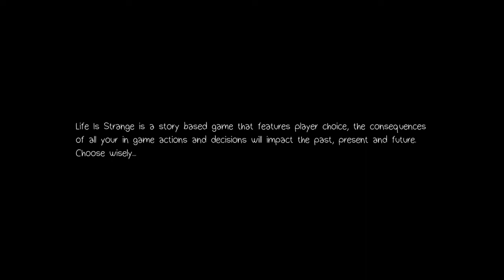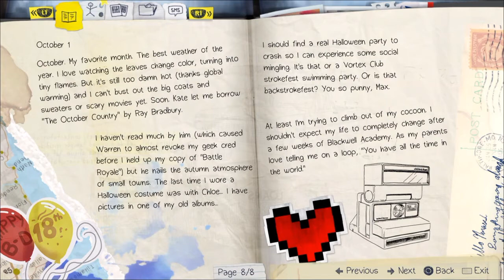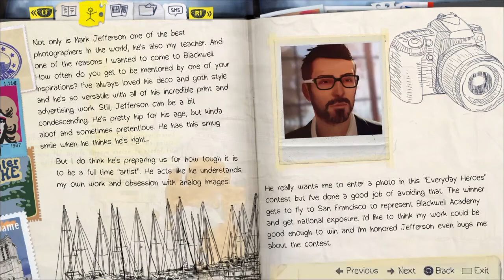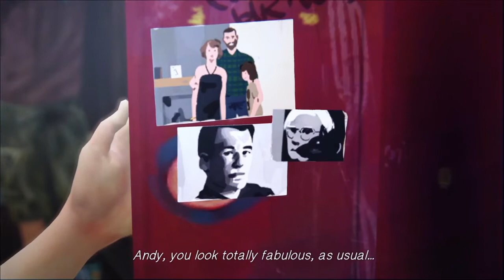SAM PEPPER IS IN THIS GAME | Life is Strange Episode 1 Pt. 1 (Chrysalis)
We are back and playing some life is strange!